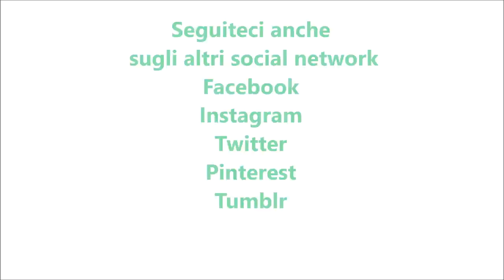Crostata alle fragole per bimby TM6 TM5 TM31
Ingredienti per la frolla:
500 g di farina di tipo "00"
200 g di burro
180 g di zucchero
2 uova + 1 tuorlo
1 bustina di vanillina
1 cucchiaino di lievito per dolci vanigliato

Ingredienti per la crema:
750 g di latte a temperatura ambiente
3 uova
150 g di zucchero semolato
60 g di farina di tipo "00"
3 bustine di vanillina

Ingredienti per decorare:
fragole q.b.
1 bustina di tortagel